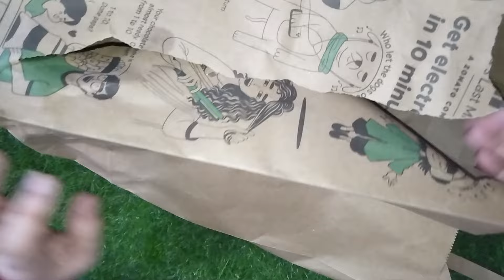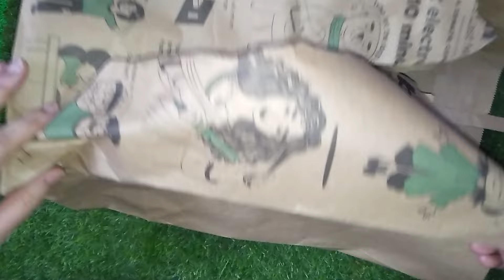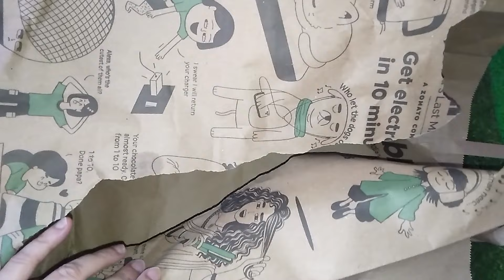बचे हुए साबुन के टुकड़ों का ऐसा इस्तेमाल पूरी life में नहीं देखा होगा/kitchen tips/cleaning hacks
रोज-रोज टॉयलेट साफ करने का झंझट खत्म#useful kitchentips/cleaningtips